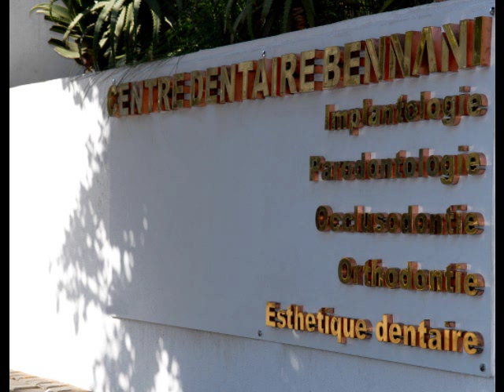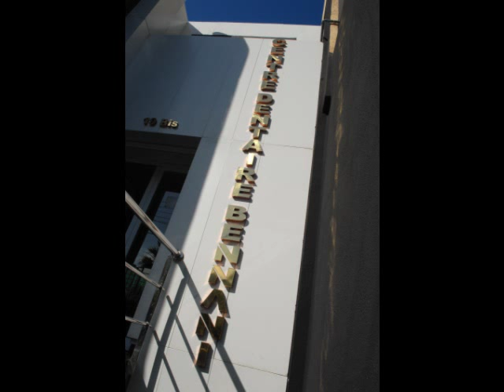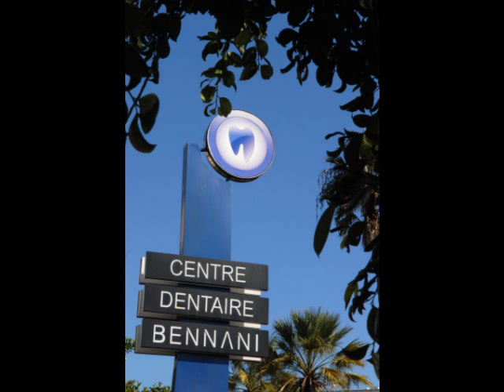Clinique dentaire bennani photo